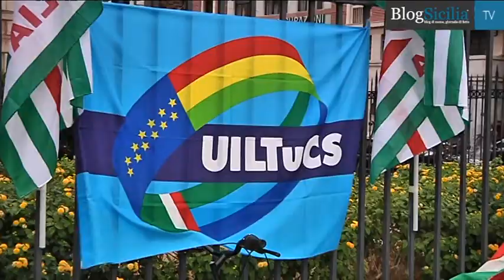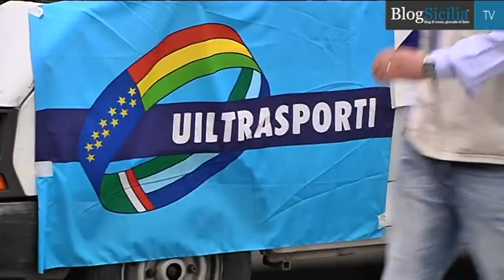Cgil, Cisl e Uil chiamano a raccolta il mondo del lavoro siciliano a Palermo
Sono oltre mille i delegati sindacali provenienti da tutta l'Isola che hanno raggiunto il Teatro Politeama di Palermo per partecipare alla manifestazione unitaria siciliana che anticipa la mobilitazione nazionale del 22 giugno indetta a Roma dai tre sindacati confederali. Tanti i settori lavorativi rappresentati, tutti accomunati dalla crisi.